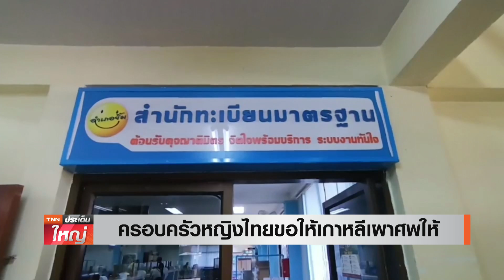ครอบครัวหญิงไทยขอให้เกาหลีเผาศพให้ | TNNประเด็นใหญ่ 17-07-2566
จัดหางานจังหวัดนครราชสีมา เข้าช่วยเหลือด้านมนุษยธรรม ครอบครัวแรงงานไทยเสียชีวิตจากพายุถล่ม ที่เกาหลีใต้ พร้อมเตือนประชาชนเดินทางไปทำงานต่างประเทศแบบถูกกฎหมาย